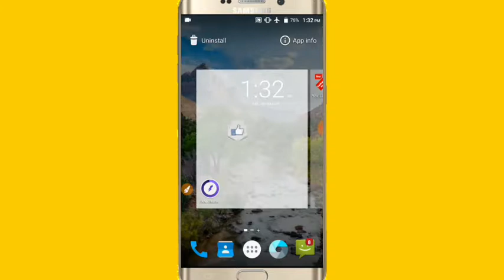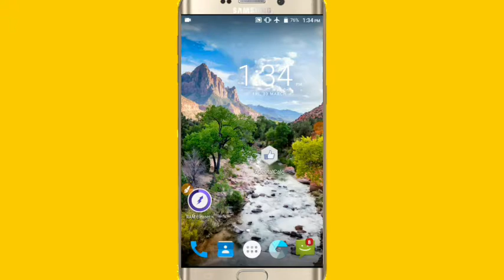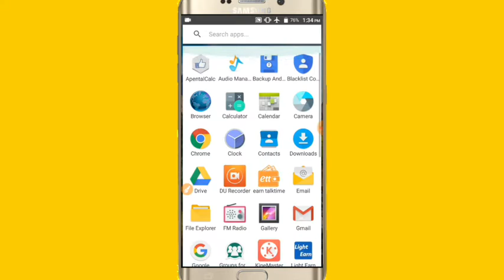Ek click Mai kaise Facebook Mai 500 like le |Sabse asan or safe tarika|jaldi dekho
Hello friends
Facebook Mai 500 like ek second Mai
Sabse achha trick